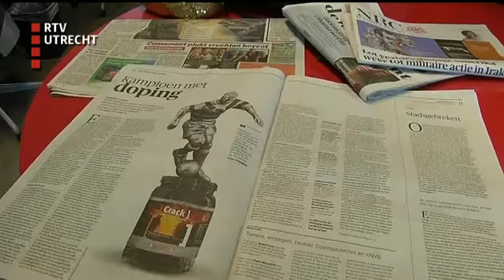U Vandaag: - zo 10 aug 2014, 17:00 uur [RTV Utrecht]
Het nieuwsmagazine van RTV Utrecht met reportages, gasten en achtergronden. Gazademonstratie in Utrecht; ongeluk in Maarssen; en voetbalclub Spakenburg werkt mee aan dopingonderzoek.